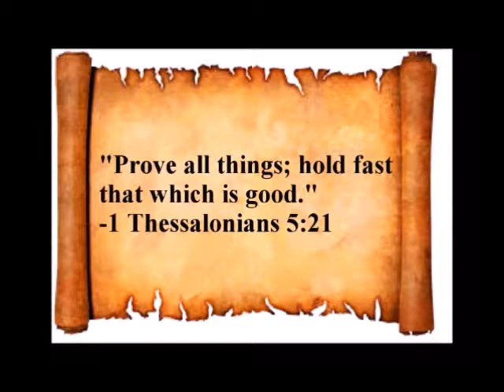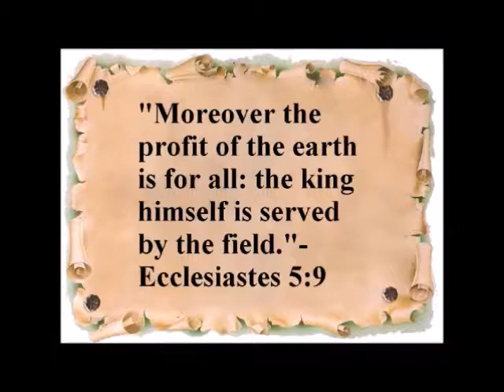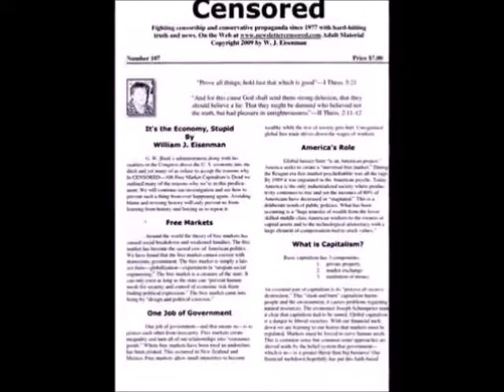Nancy Pelosi & Other DNC Suck Up Sell Out Democrats-New Jersey Town Ordinance Racketeering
(THE LAST SHOW DONE WITH THE LATE REVEREND DR. WILLIAM J. EISENMAN R.I.P.) Don't Shop On Thanksgiving Day & Black Friday Weekend-Pro Wrestling Legend Ted DiBiase Stars in New Movie "The Price of Fame"-Chris Christie Gets Told Off With a Typical Feeble Republican Reply